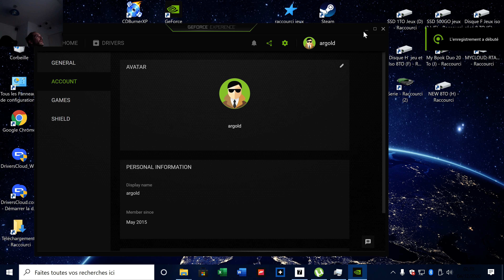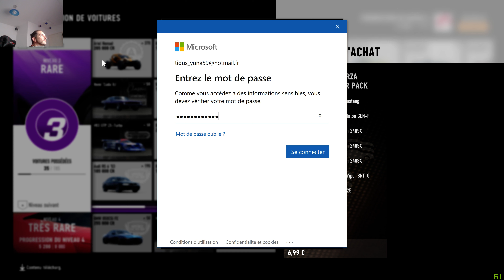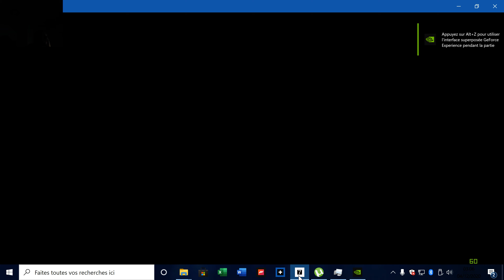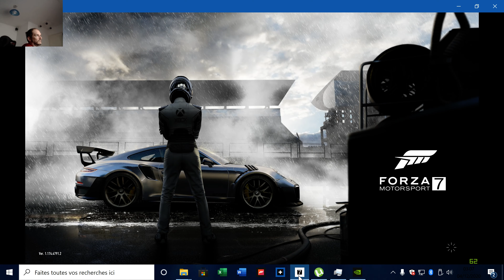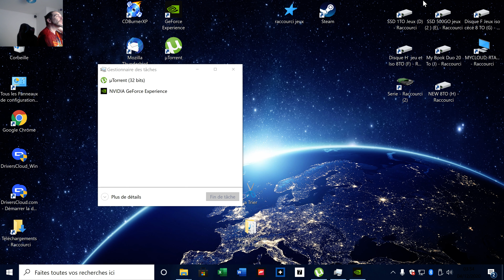Forza Ultra 4k Version pc Tester par Amazone CéCé le 04 12 2020